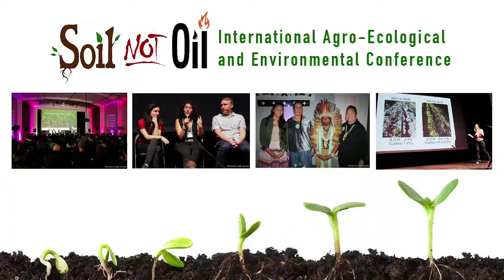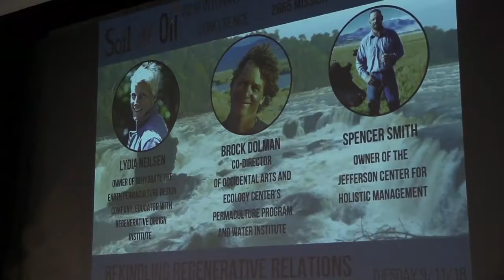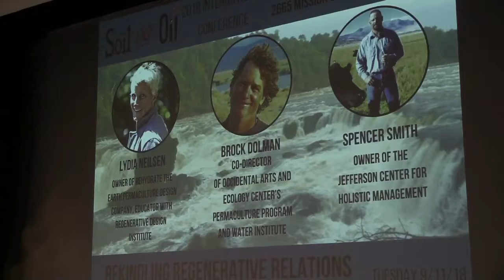Bayou Bridge Pipeline and Farmworker Rights and Protections Discussion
An informative discussion about the dangers of the Bayou Bridge Pipeline, a pipeline that will carry fracked oil and that poses great threats to the birds and wildlife in the wetlands of Louisiana, and a discussion with Carmen Mata about farmworker rights, fair wages, and protection from pesticides.

Carmen Mata is an activist and farmworker from San Quintin, Baja California, who fights for rights, fair wages, and protection from pesticides for farmworkers in Mexico.